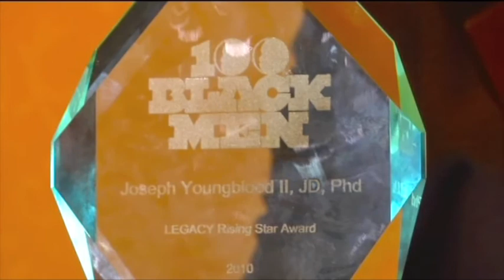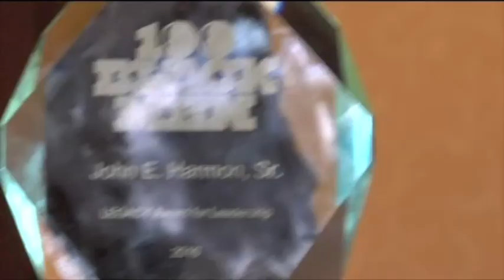100 Black Men of NJ (Honorees 2010)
100 Black Men of NJ (Honorees 2010)
Jerrid Douglas, Will Mingo, Dr. Joseph Youngblood, John Harmon, Sr., George E. Jones